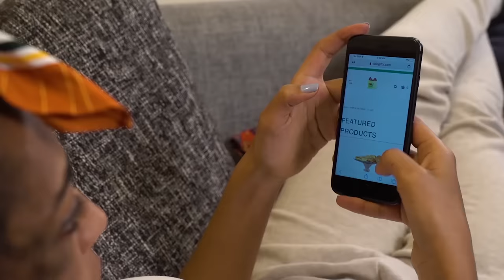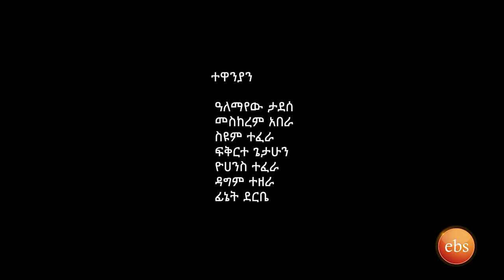/በስንቱ/ Besintu EP 46 "ለብቻችን "